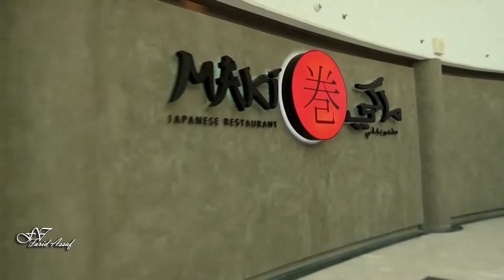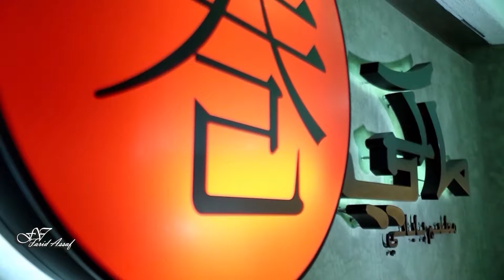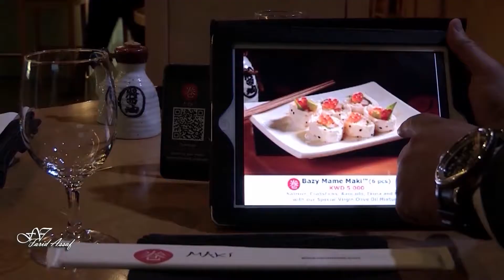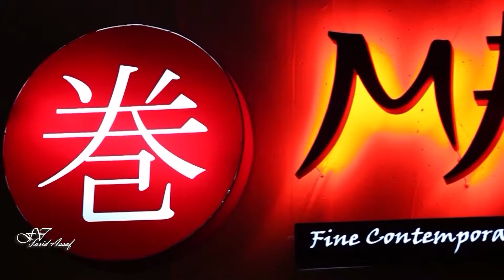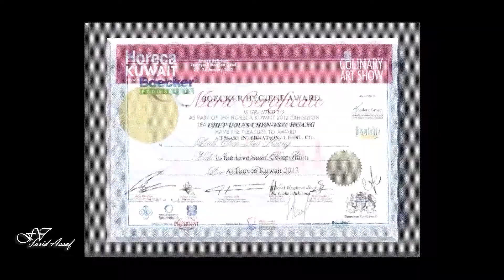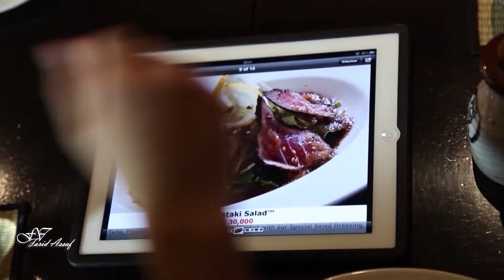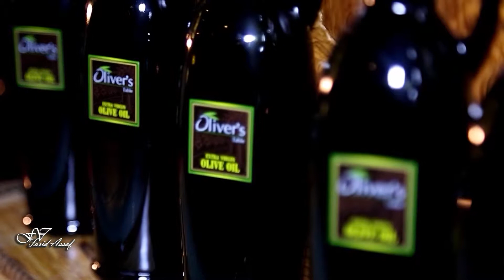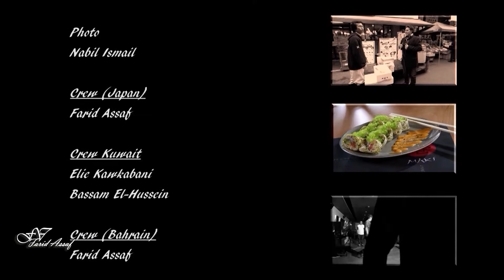Documentary About Maki -- Japanese Restaurant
(Filmed in Japan, London and several Arabic countries).
Script by Jocelyne Assaf (lichaa el khoury)
Directed By Farid Assaf
Executive Producer By Oliver Zeitoun